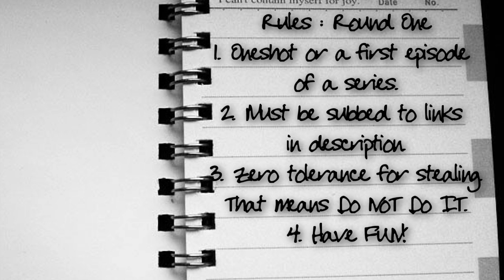ULTIMATE WRITERS CONTEST: Auditions-Round One [CLOSED-JUDGING TONIGHT]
^ My new writing channel :D Trying to get it off the ground.

Can be an old oneshot, any fandom, person, couple, whatever.

Prizes announced in the second round :D
Due Date: May 19!
x Kari